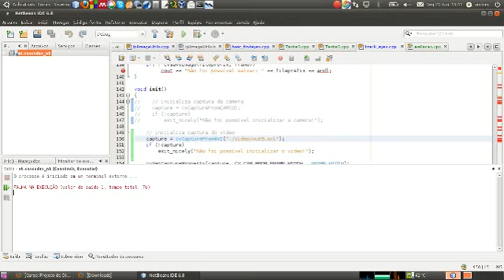Eyetracking with adaptive thresholding 2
One more eyetracking test, using adaptive thresholding (simplified) to detect the irises.